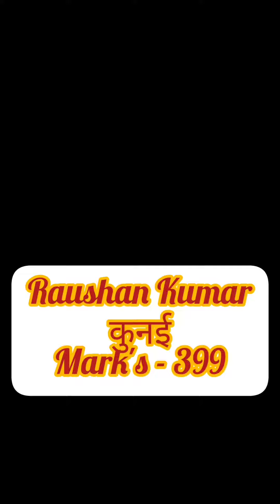Art's Topper students of Aayush Academy...2022-23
# बेहतर परिणाम के लिए एक बार सेवा का मौका जरूर दें।
# शांत माहौल,उच्च गुणवत्ता की पढ़ाई,